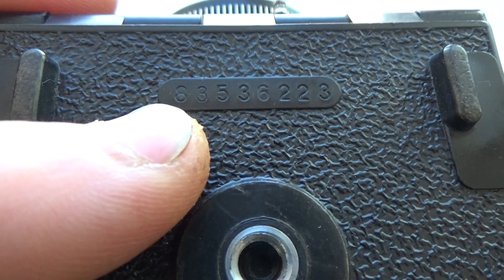LOMO LUBITEL 166B USSR camera #83536223